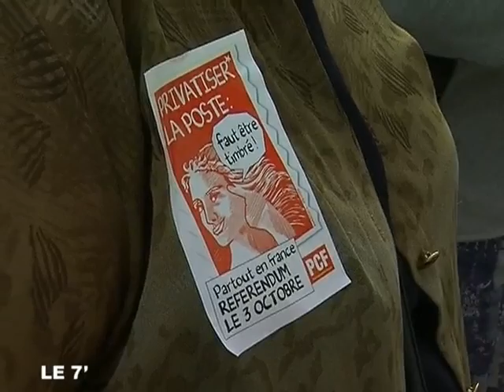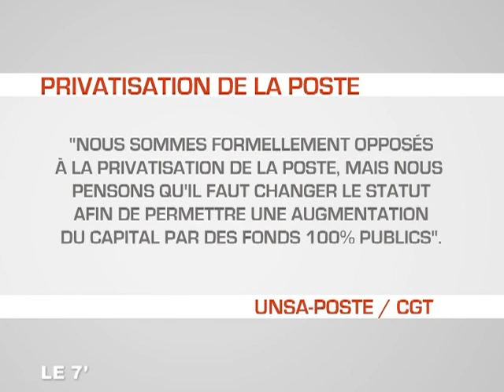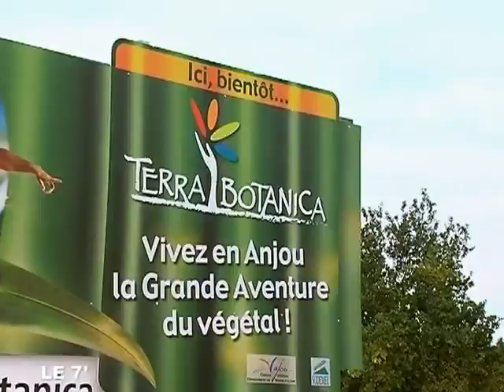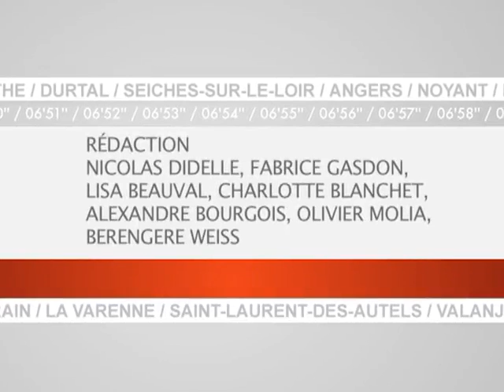Angers7, le JT du 01/10/2009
Le journal d'information d'Angers 7 réalisé tout en images par la rédaction. (Droits réservés.